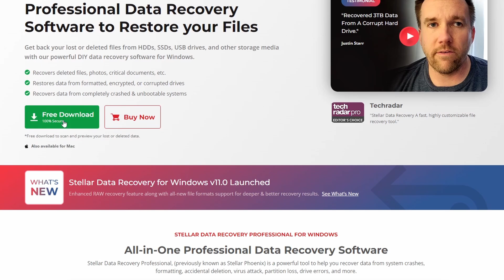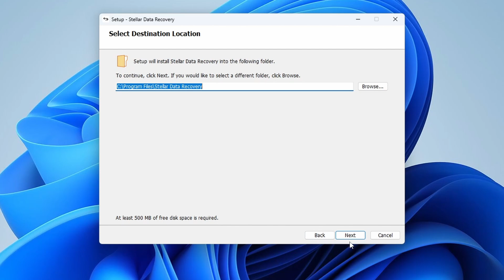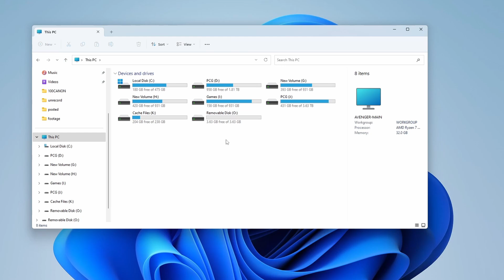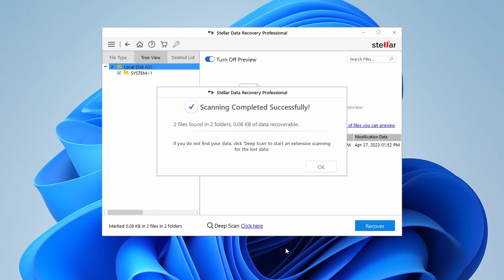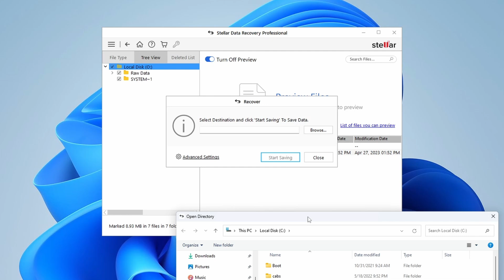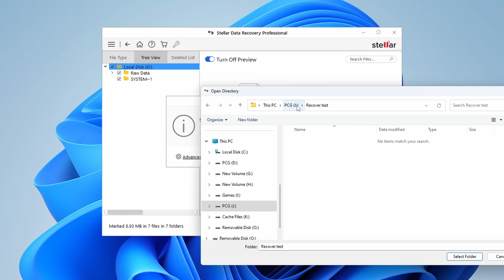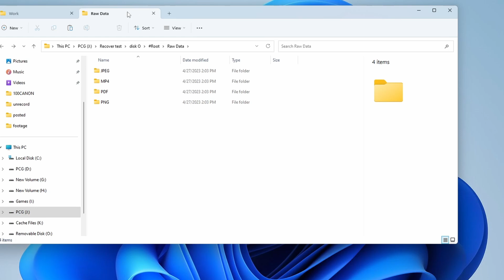How to recover deleted files from Windows 11 - Stellar Data Recovery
Format වෙලා Corrupt වෙලා නැති වෙච්ච Photo / Audio / Video /  Documents හැම දෙයක්ම නැවත ගන්න උදව් කරන Stellar Data Recovery...

00:00 - Start
01:32 - Download Stellar Data recovery
02:00 - Installation
02:28 - Data Lost
03:38 - Recovery process
04:54 - Deep Scan
05:42 - Recover process
06:12 - Successful Stellar recovery
07:38 - Stellar Recovery for Encrypted Files